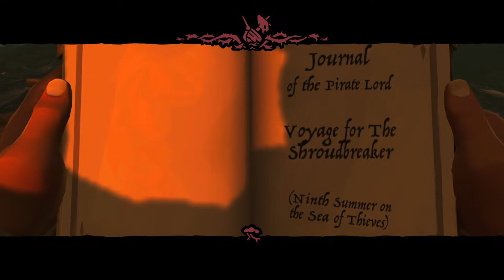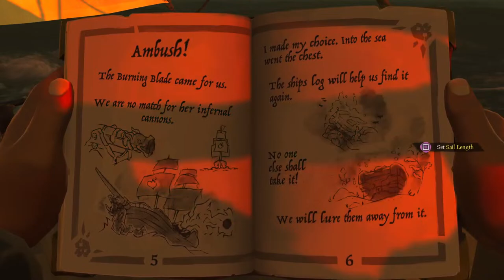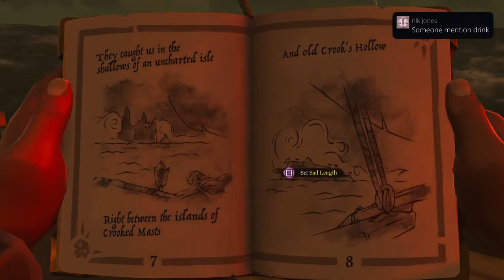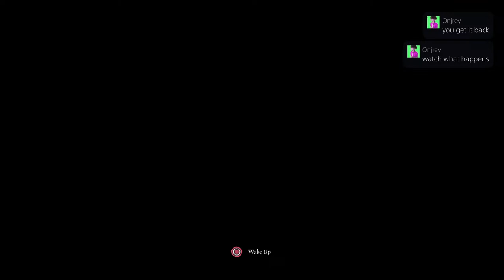Tales and High Seas Adventures / voice fixed /Xbox5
Sea of thieves PS5 BETA